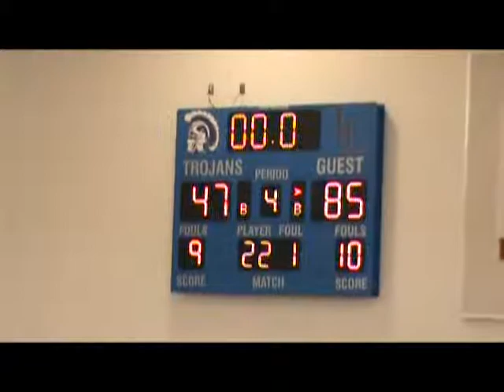Justin Idowu #32 Rodriguez v Lower Lake